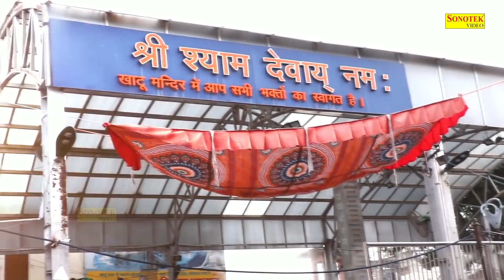सांवरे के जैसा दानी और नहीं || Krishan Madha || Shyam Bhajan || Khatu Shyam Bhajan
Title : सांवरे के जैसा दानी और नहीं
Singer : Krishan Madha
Writer : Krishan Madha
Label : Khatu Shyam Bhajan Sonotek

सांवरे के जैसा दानी और नहीं,
Krishan Madha,
shyam bhajan,
khatu bhajan,
khatu shyam,
khatushyam ji,